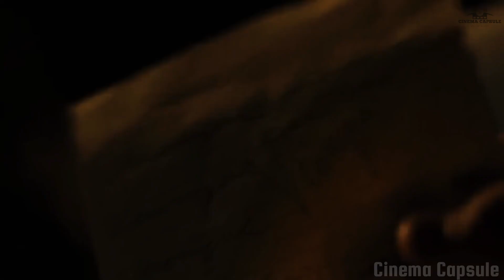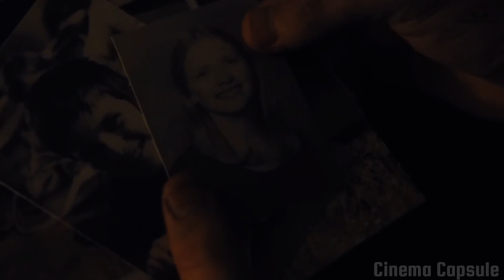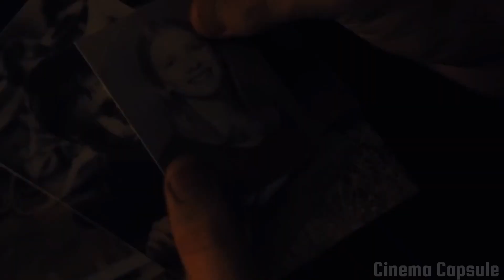A father who want to save others from his psycho daughter. Road Games full movie explanation.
In this video, we dive deep into the world of "Road Games - 2015" and unravel the mystery that surrounds this captivating film. Join me as we analyze every twist and turn, exploring the hidden meanings and symbols that make this movie a must-watch for thriller enthusiasts.

Throughout the video, we decode the secrets and provide an in-depth explanation of the movie's intricate plot. From the suspenseful opening scene to the shocking climax, we leave no stone unturned. Whether you're a fan of the film or seeking a movie explanation, this analysis is for you.